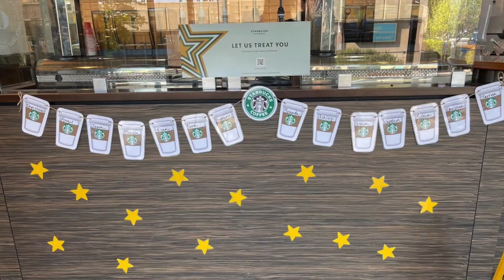Pete Delgado Children's Miracle Network